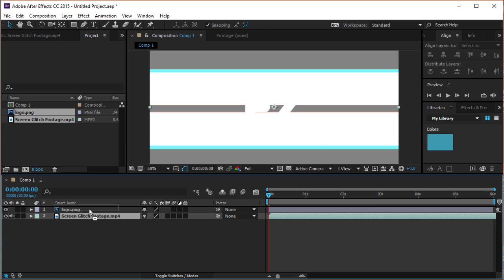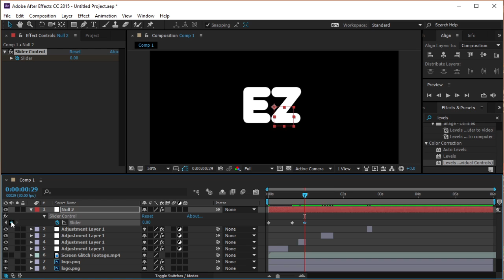How To Make Glitch Effect In After Effects Tutorial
Learn how to create glitch effect or distortion effect for your text and logos in After Effects without any plugins.
The tutorial shows you how to animate your compositions with the glitch effect. The tutorial uses the distortion effect and the RBG Split effect to create the best and easyest glitch effect in Adobe After Effects.
The technique glitch effect after effects, help us to animate from videos and images to transparent logos.

The expression used at 2:53 is - wiggle(10,thisComp.layer("Glitch").effect("Slider Control")("Slider"))